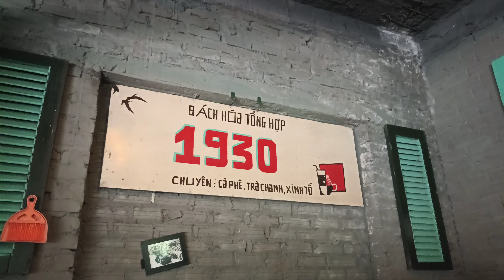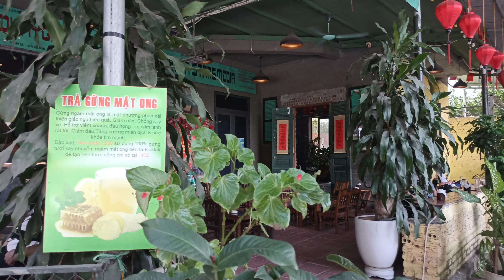Cà phê -Trà Chanh - NGK 1930 . KĐT Handi Resco Phạm Văn Đồng , Bắc Từ Liêm , Hà Nội